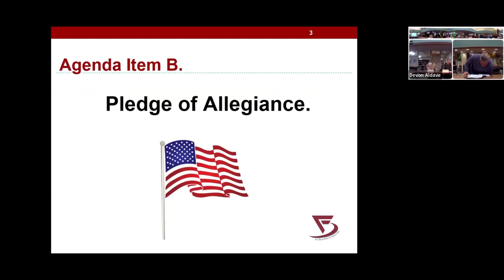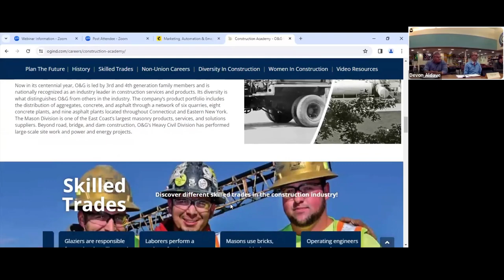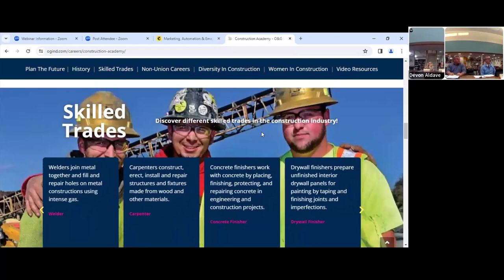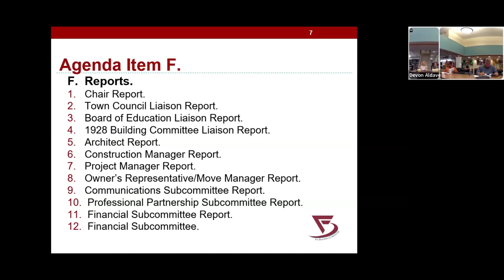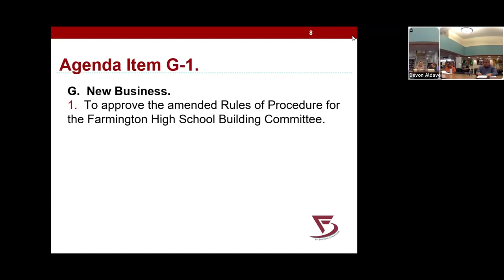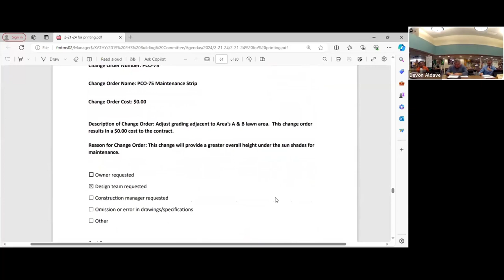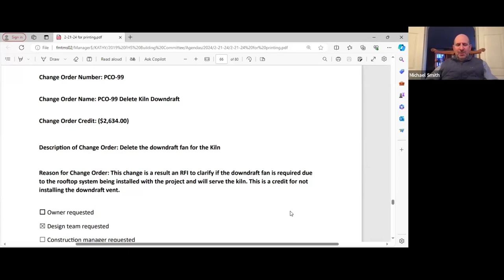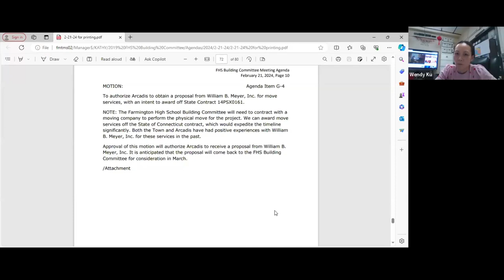Farmington High School Building Committee Meeting - February 21, 2024